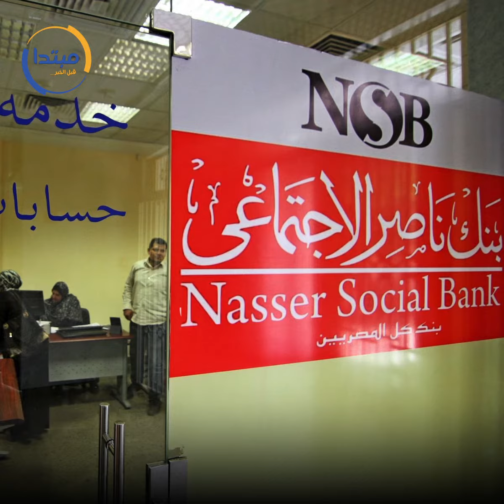غادة والى طوق نجاة الأسر ودرع حماية المجتمع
حصلت الدكتورة غادة والى، وزيرة التضامن الاجتماعى، على العديد من الإشادات الدولية، بعد أن شهدت شبكة الحماية الاجتماعية فى مصر تطورًا ملحوظًا منذ توليها الحقبة الوزارية.